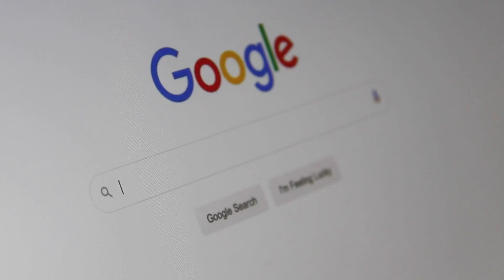Can hosting podcasts improve my law firm's SEO?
Can hosting podcasts significantly improve your law firm’s SEO? The answer is yes. Podcasts are becoming an increasingly popular medium, and they can play a pivotal role in engaging a wider audience and boosting website traffic. Let’s discuss how podcasts can enhance your law firm’s SEO.

Podcasts offer an alternative way to present your expertise and insights, reaching an audience that prefers audio content. By discussing various legal topics, sharing industry news, or conducting interviews with experts, your podcast can attract listeners interested in the legal field.

This audio content can generate backlinks when shared or referenced by other websites, forums, or blogs. Each backlink enhances your website's authority and improves its search engine ranking.

Additionally, podcasts can be transcribed and the content repurposed into blog posts or articles on your website. This not only creates more content for your site but also incorporates various keywords, improving your SEO.

Moreover, promoting your podcast episodes on social media and other platforms drives traffic to your website, further boosting your online visibility.

In conclusion, hosting a podcast can be a valuable addition to your law firm’s SEO strategy. It engages a wider audience, generates backlinks, and provides diverse content for your website. At Inoriseo, we can assist in developing and promoting a podcast that aligns with your firm’s expertise and enhances your digital marketing efforts.